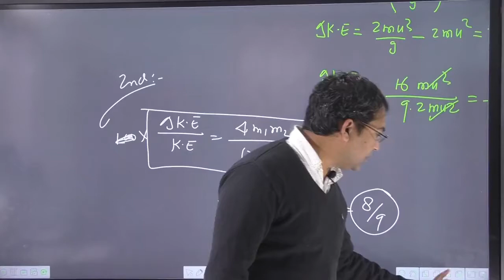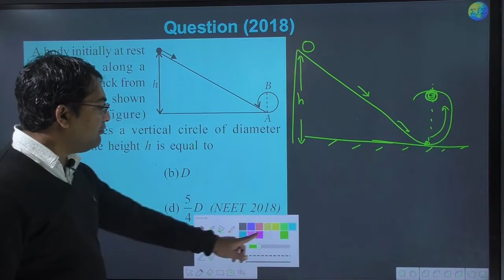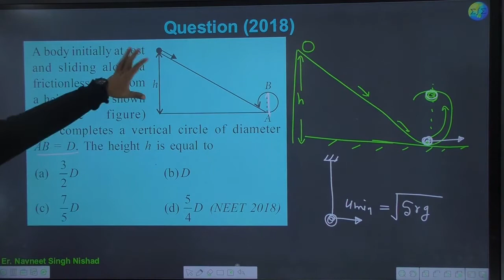A body initially at rest and sliding along a friction less track from a height h just completes a